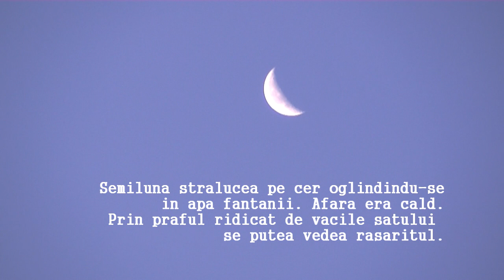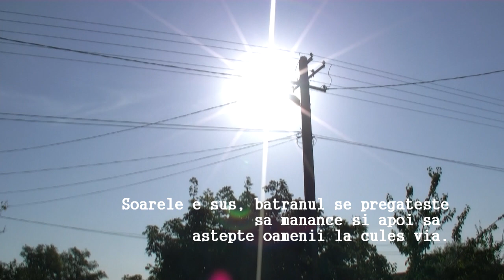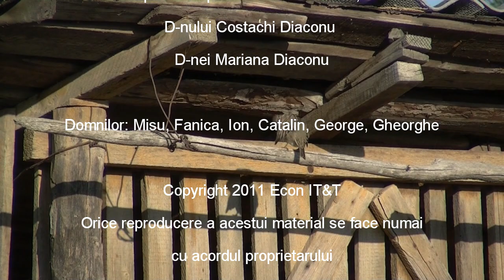Bătrânul şi tradiţia vinului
Batranul si traditia vinului

Location: Lunca Banului, Vaslui, Romania

Reproducerea oricarei parti din acest film se face cu acordul proprietarului.
© Econ IT&T
3D[iaconu] Studio Film